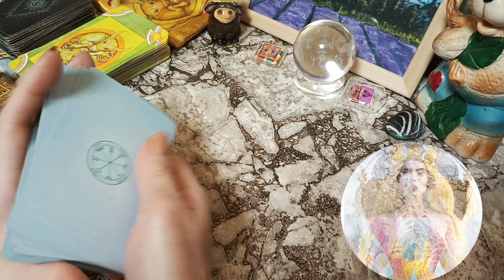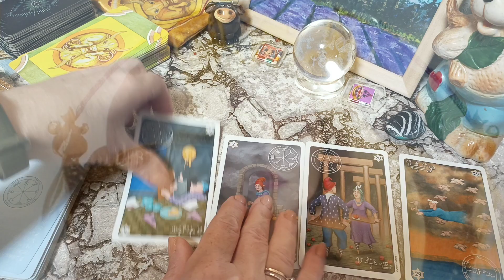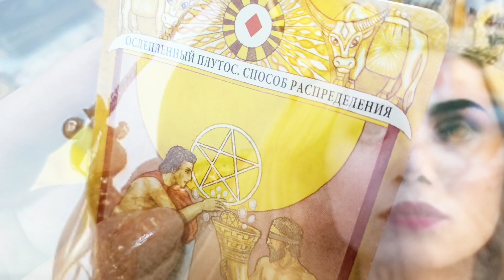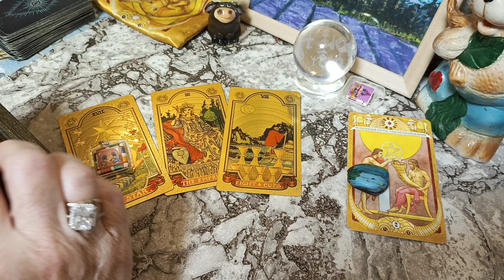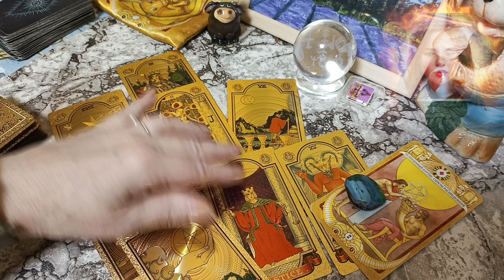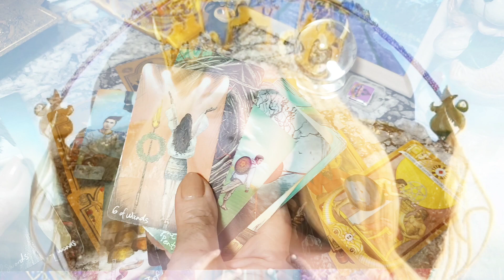биткоин, 16-22 октября, не фин совет💵 крипто тароверсия💵, влияние обстановки на Ближнем Востоке